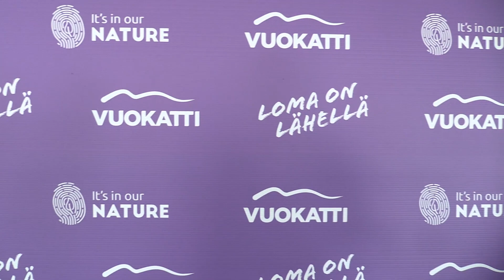Lehdistötilaisuus: SoJy - PattU 26.7.2020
Sotkamon Jymy - Pattijoen Urheilijat 2-0 (5-3, 3-0)

Loppuunmyyty Hiukka todisti sitä, kun Jymyn voittoputki venyi kymmeneen!